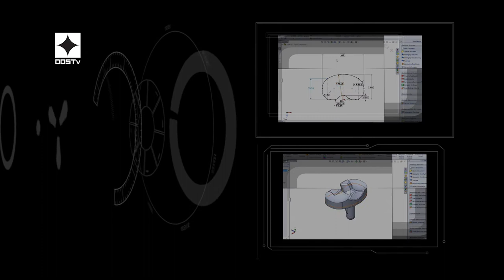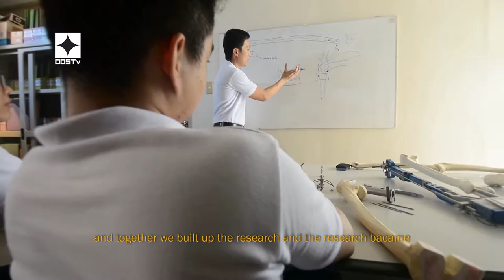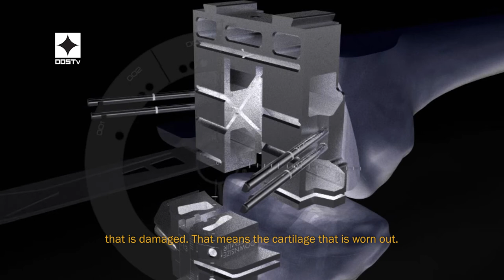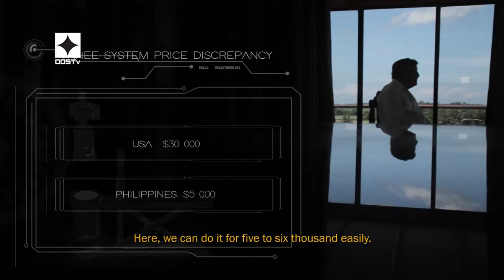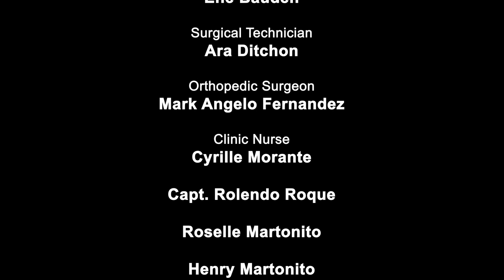DOSTv Documentaries : Axis Knee Replacement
DOSTV Documentaries
DOSTv Science for The People